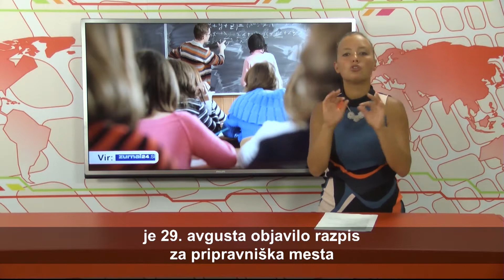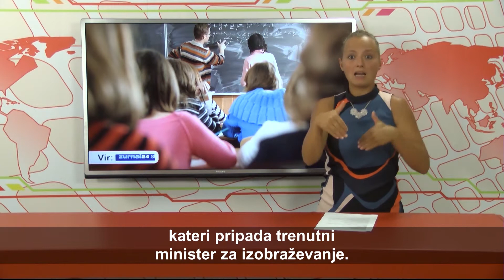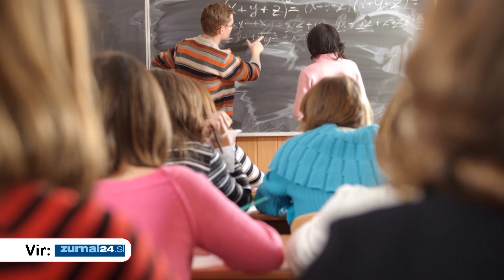SLOVENIJA - VID - 156. oddaja